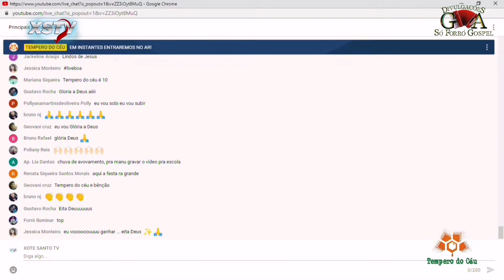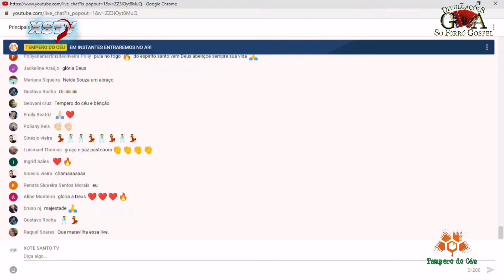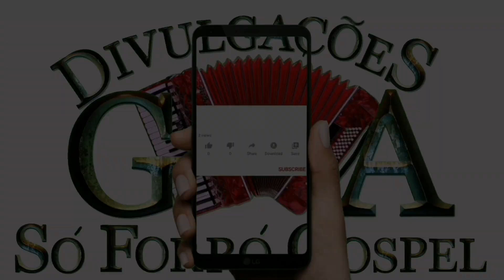Tempero do Céu Show Ao Vivo 2021 - Forró Gospel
Sr cantores e produtores se algo nesse canal, lhe cause algum dano ou prejuízo, por favor comunique-se por e-mail para que eu possa remove -lo imediatamente. Por favor não me dê strickes apenas ajudo nas divulgações.  Agradeço pela compreensão.

Quer ajudar o canal, com uma doação,  é só Clicar no link abaixo do PayPal ou pelo aplicativo PicPay  ou pela Caixa Econômica Federal e tbm fazendo um Pix

Agência: 1456
Op: 1288
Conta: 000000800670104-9